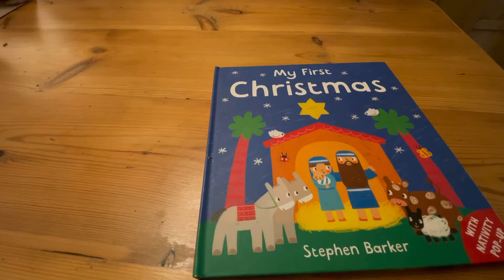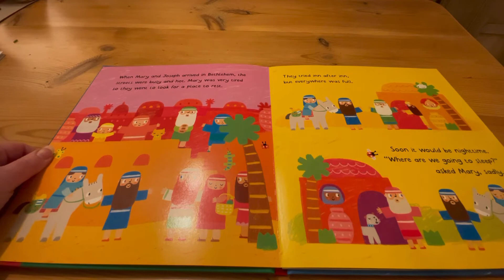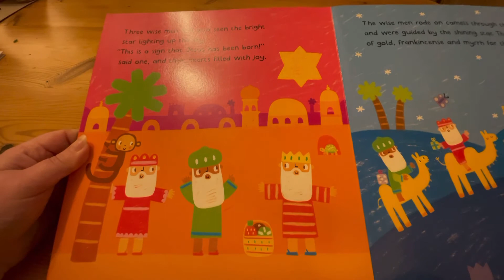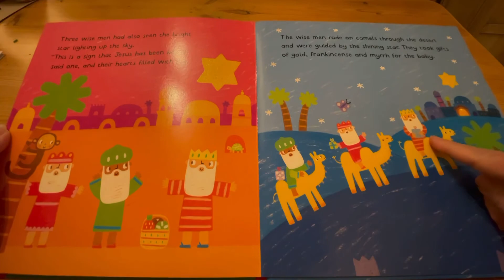The Christmas Story by Mrs Allinson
Read a long to the Christmas story.